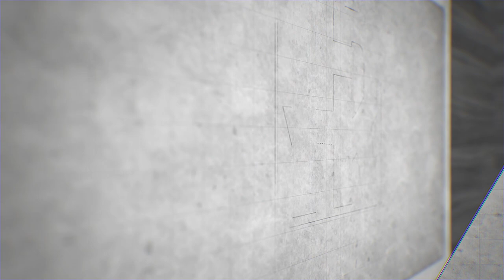Abinader lage yon dyare nan lari a. Yon Ayisyen yon manchèt nan moman / HaitiRelefexion / Bertho